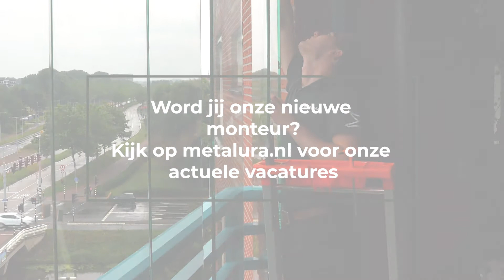Word jij onze nieuwe balkonbeglazing monteur? | METALURA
Metalura groeit en wil haar afdeling montage buitendienst uitbreiden.

Als monteur bij Metalura help je mee aan de montage van balkonbeglazing, glazen wandsystemen, tuinkamers en windschermen. Exclusieve producten, die vragen om medewerkers die staan voor kwaliteit en die streven naar een hoge klanttevredenheid.

Lijkt het jou leuk om net als Arien en Sander glazen wandsystemen en balkonbeglazing te plaatsen? Kijk dan op onze website voor meer informatie mail direct je CV naar en wij nemen zo snel mogelijk contact met je op.

voor balkonbeglazing, tuinkamers, glazen wandsystemen, terrasoverkappingen, (glazen) windschermen en specials.